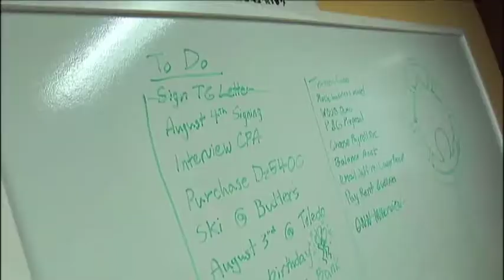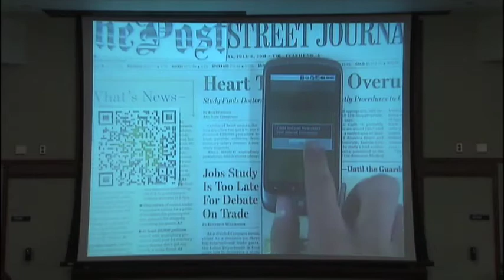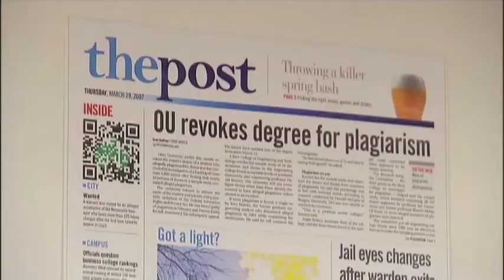Flare Code and 10x featured on Ohio Means Business TV Show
In this episode of Ohio Means Business produced by the Ohio News Network (ONN), a start-up company named "Flare Code" was highlighted as part of The Ohio State University Fisher College of Business' 10x program... a new venture accelerator funded by the ONE Fund and the Third Frontier program.